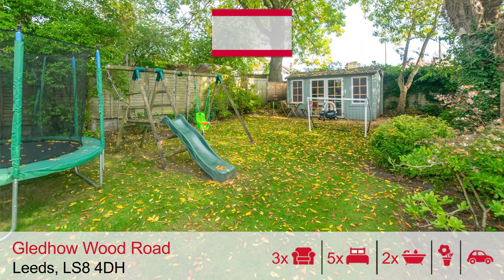Leeds Property Launch: 86 Gledhow Wood Road - Saturday October 20th | Preston Baker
A fantastic property in Leeds ready for a new owner!

This great property on Gledhow Wood Road will be launching on the 20th of October - Watch our Property Launch video and see other properties on our website, where you can find more information and book a viewing or call to learn more: